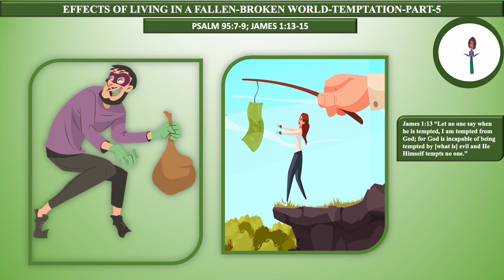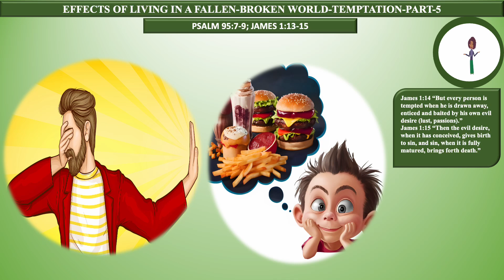EFFECTS OF LIVING IN A FALLEN BROKEN WORLD-TEMPTATION-PART-5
Psalm 95:7-9; JAMES 1:13-15 Explore the profound message of love in the Bible through this enlightening video, delving into the unconditional and sacrificial love of God revealed in Scripture. Discover how embracing God's love can transform our hearts, relationships, and worldview." "Deepen your understanding of the Fear of God in this powerful video, uncovering the reverence, awe, and obedience that come with acknowledging the sovereignty and holiness of God. Learn how cultivating a healthy Fear of God can lead to wisdom, humility, and a deeper relationship with Him." "Experience the beauty and power of worshiping God through this uplifting video, highlighting the importance of praising, adoring, and glorifying God in spirit and truth. Discover how worship can ignite our faith, align our hearts with God's desires, and usher us into His presence." "Discover the joy and purpose of living for God and Jesus Christ in this inspiring video, exploring what it means to surrender our lives to the Lordship of Jesus. Learn about the transformative power of following Christ, serving others, and glorifying God in all we do."
"Unleash the power of the Holy Spirit in your life through this enlightening video, delving into the gifts, guidance, and empowerment that come from the indwelling presence of the Spirit. Explore how yielding to the Holy Spirit can lead to spiritual growth, boldness, and fruitfulness in our Christian walk." "Unlock the redemptive power of the blood of Jesus in this profound video, delving into the atoning sacrifice and cleansing efficacy of Christ's blood shed on the cross. Discover how the blood of Jesus offers forgiveness, healing, and restoration to all who believe. "Experience the authority and victory that come from invoking the powerful name of Jesus in this transformative video. Learn how calling upon the name of Jesus can bring deliverance, protection, and breakthrough in every area of your life."
"Discover the profound truth of being created in the image and likeness of God in this enlightening video, exploring the inherent dignity, purpose, and value that every human being possesses as a reflection of their Creator. Learn how embracing our identity as image bearers of God can lead to self-worth, compassion, and a deeper appreciation for our divine nature." "The transformative power of repentance: Understanding how turning away from sin and towards God can bring about true change in your life."
"Living a life of purity according to the Bible: Exploring the importance of purity in our thoughts, words, and actions as followers of Christ." "The journey of sanctification: How God works in us to make us holy and set us apart for His purposes." "Freedom from sin and bondage: Discovering how Jesus came to set us free from the chains that hold us back and bring us into a life of liberation in Him." "Healing and restoration in Jesus: Exploring the miraculous healing and deliverance ministry of Jesus and how He still heals today."
"The radical lifestyle of a disciple: Understanding the call to deny ourselves, take up our cross, and follow Jesus wholeheartedly."  "Walking in the footsteps of Christ: Learning how to live a life that reflects the love, compassion, and mercy of our Savior."  "Overcoming obstacles in our discipleship journey: Addressing the challenges and struggles we may face as we strive to live out our faith and follow Jesus faithfully."  "The rewards of discipleship: Discovering the joy, fulfillment, and eternal blessings that come with living a life dedicated to serving and following Jesus Christ."